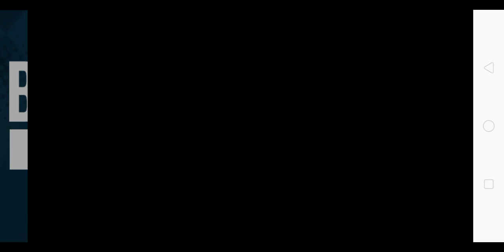Badminton league gameplay 1# | game link is in description please subscribe 🙏